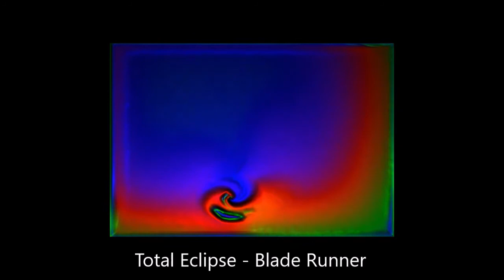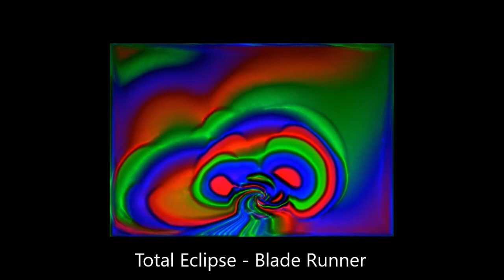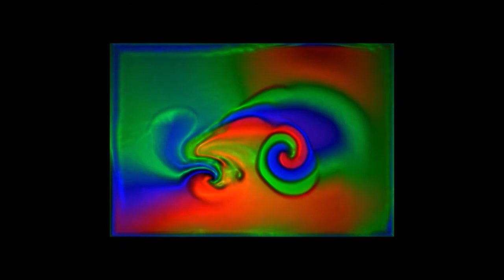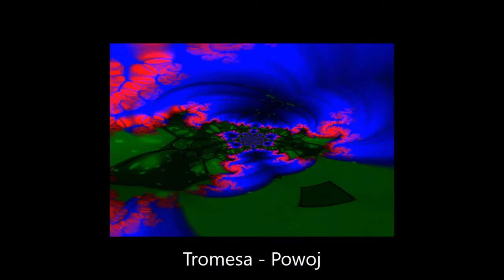Aztronaut's Trip To Planet XTZY@140 Vol 10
1. Paragon - The Poets (Remix)
  2. Deedrah - Gangster
  3. Amphasis - Taifun
  4. The Muses Rapt - Mediums Of Trance
  5. Spectral - Bizarre Planet
  6. Moog - Lazer Point
  7. Zabra - Waterworld
  8. Evolution - Flower Of Life
  9. Electric Universe - One Love
10. Total Eclipse - Blade Runner
11. Total Eclipse - Transparent Mind
12. Gangguru - Above The Clouds
13. Nervasystem - Zones
14. Menlo Park - Paste
15. Tromesa - Powoj
16. ManMadeMan - Kraton 3
17. Digital Island - Cosmic Ocean
18. Masaray - Ether Relay